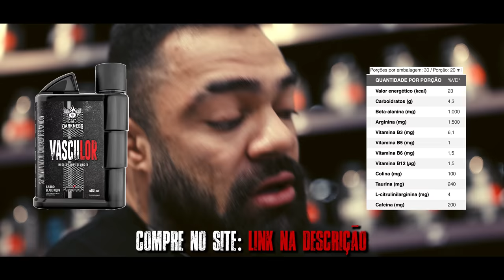PERES E BOFF ESTÃO CADA DIA MAIS IMPRESSIONANTES!! | Ep #5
Faltando agora praticamente 2 semanas para Peres e Boff competirem, eles se sentem cada vez mais confiantes e motivados a buscarem realmente o melhor físico de suas vidas!
O trabalho duro continua e em breve vocês verão esses 2 gigantes disputando pela tão sonhada vaga rumo ao Mr. Olympia.